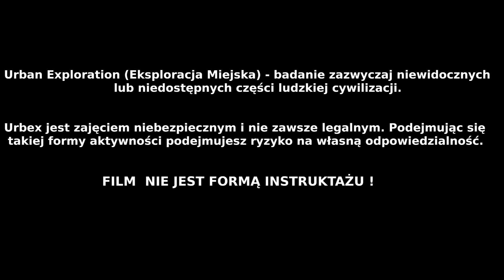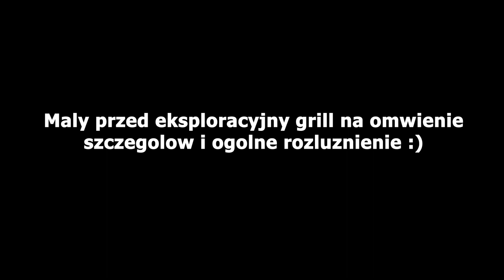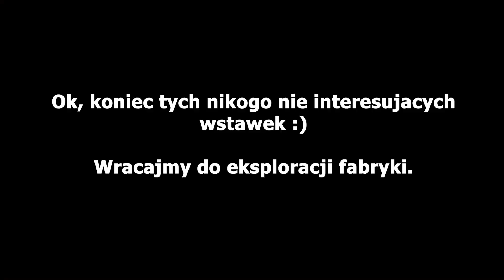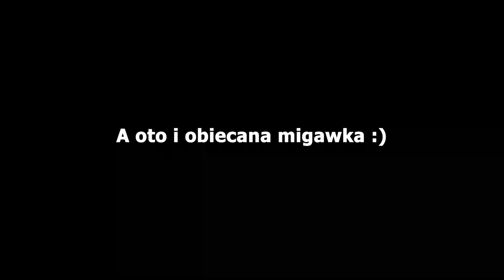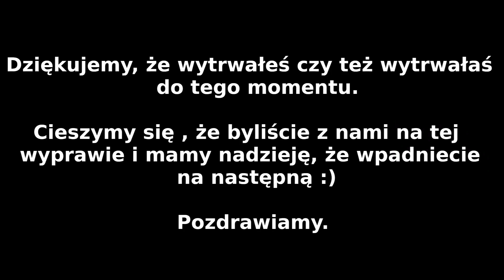Opuszczona fabryka tektury oraz przędzalnia bawełny - URBEX #16 (Eksploratorzy Dolnego Śląska)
Fabryka powstała prawdopodobnie w 1911 roku. Jest to data mocno umowna z naszej strony gdyż informacje na temat obiektu w sieci są bardzo znikome i ciężko dowiedzieć się więcej szczegółów. Z informacji jakie udało nam się zdobyć wynika iż zakład w latach swojej świetności zatrudniał nawet 1200 osób. Charakter jego działalności również jest dwojaki gdyż jak podają różne źródła, pierwotnie powstał jako niemiecka fabryka papieru a dopiero w późniejszych latach został przeistoczony w przędzalnie bawełny. Ogółem jest to najbardziej tajemniczy obiekt w jakim mieliśmy okazję przebywać.

Eksploratorzy Dolnego Śląska to robocza nazwa naszej grupy, w skład której wchodzę ja czyli Damian oraz mój przyjaciel Grzegorz. Obaj od wielu lat pasjonujemy się aktywnością jaką jest Urbex, lecz do tej pory można powiedzieć tworzyliśmy do szuflady. Teraz chcemy się podzielić z szerszym gronem odbiorców naszymi wyprawami, aby wspólnie odkrywać zapomniane oraz bardziej znane tajemnice Dolnego Śląska oraz innych rejonów Polski. Na naszym kanale od czasu do czasu pojawiać się będą filmy z eksploracji, w różnej częstotliwości gdyż czasami w miesiącu praca zawodowa troszkę uniemożliwia nam większą liczbę wyjazdów.

W naszych materiałach nie podajemy lokalizacji miejsca oraz wskazówek jak je odnaleźć. Dobrze wiemy, iż dla chcącego nic trudnego, a wiele miejsc które odwiedziliśmy zostało zdewastowane właśnie przez nieodpowiednie osoby, które je znalazły. W pełni popieramy oraz bierzemy udział w akcji lokalizacja

Jesteśmy gorącymi zwolennikami akcji ,,URBEX TO NIE WANDALIZM". Zapraszamy do zapoznania się ze szczegółami na ich profilu facebook.

Muzyka:

Utwory wykorzystane w materiale pochodzą z biblioteki audio serwisu YouTube.

3. Myuu - Falling Rain

4. Myuu - Outcast